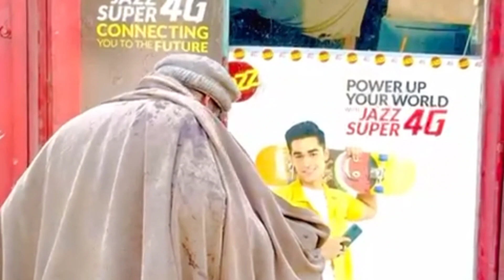Ramadan Mubarak | Ramzan Mubarak Ka Ehtraam Kijiye | @apnapunjab1039